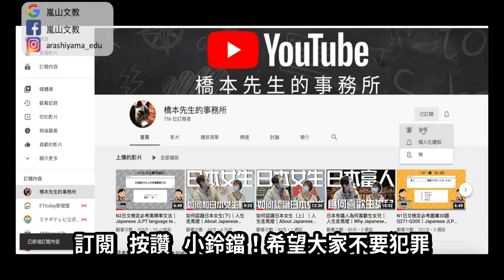【日文老師有事嗎】日本初吻年紀大調查！還有分日本縣市？！｜心得分享 日本女生 日本男生 主動 被動 初吻 日本縣市｜【橋本先生的事務所】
d(`･∀･)b
今天要來調查一下
日本小朋友們
都幾歲初吻呢?

你的初吻是幾歲呢?
貌似老大好像年紀很大才開始交女友
哈哈哈哈